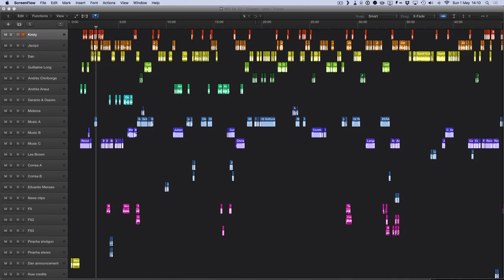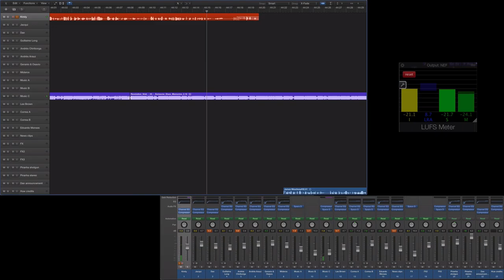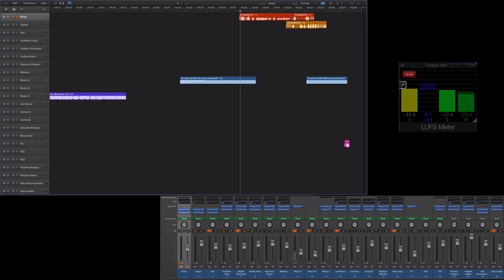Podcast production in Logic Pro X: Weekly Economics Podcast